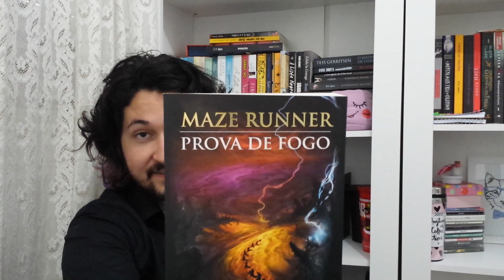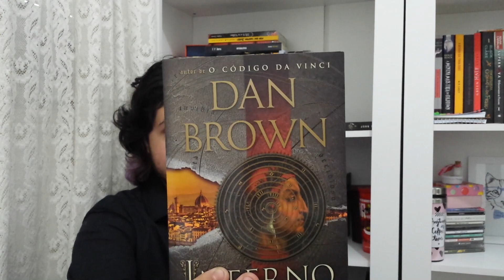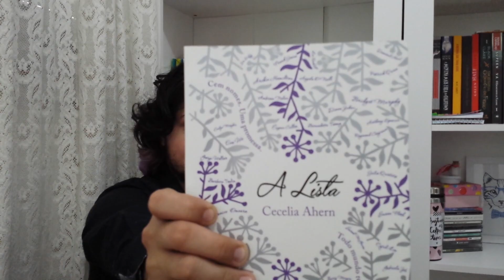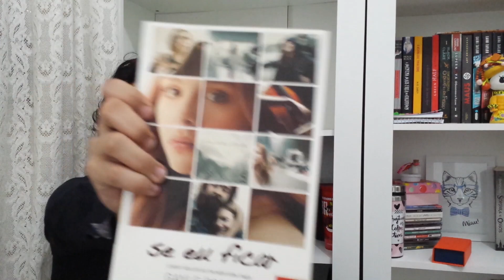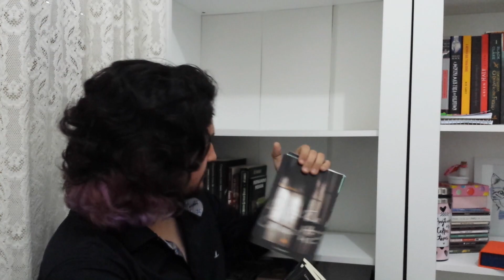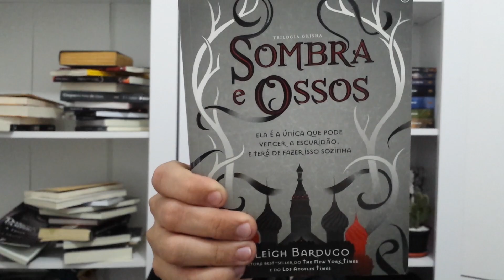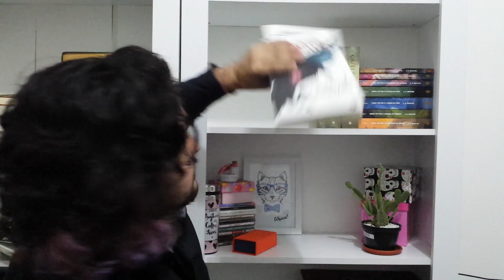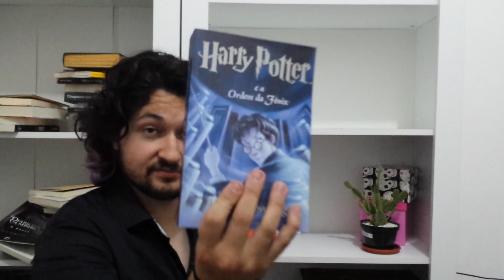Bookshelf Tour com o Rapha - Parte 3 (final) | Resenhando Sonhos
Terceira e última parte da Bookshelf Tour :D

Tamirez Santos
CAIXA POSTAL: 22077
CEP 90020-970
Porto Alegre-RS